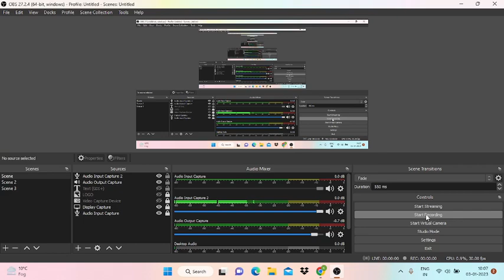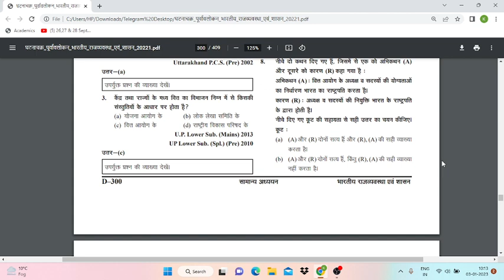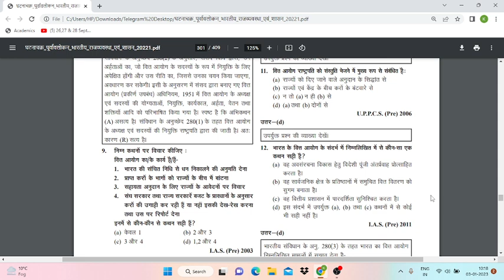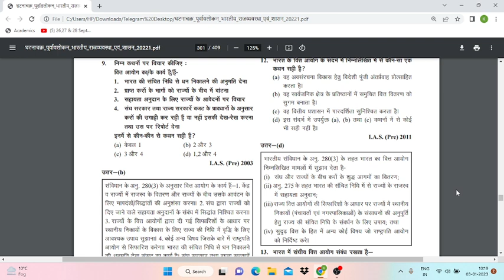वित्त आयोग/ Financial commission/finance commission